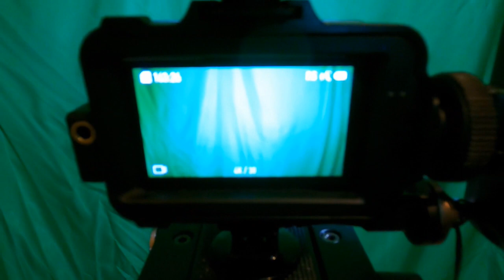Production Vlog The Sergio Show Episode #300 Part 3 - Live Action Special Effects